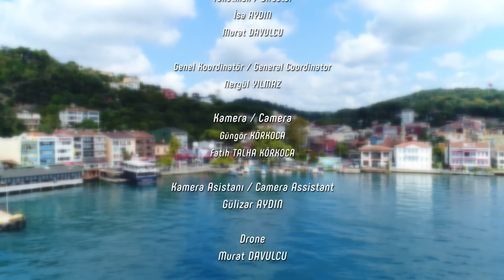BEYKOZ'UN OKULLARI: KAVACIK SELAHATTİN KARAKAŞLI İMAM HATİP ORTAOKULU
Beykoz Belediyesi tarafından hazırlanan Beykoz'un Okulları isimli proje kapsamında çekimlerini gerçekleştirdiğimiz ve Beykoz'da bulunan okulları anlatıp tanıttığımız belgesel film sizlerle. İyi seyirler...